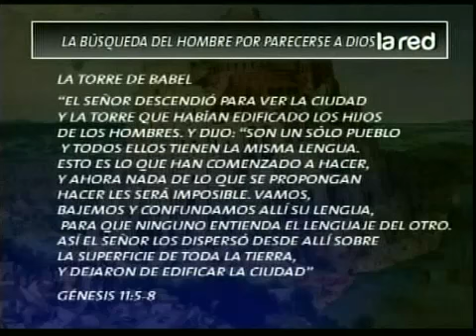Salfate explica relación entre La Torre de Babel con "La búsqueda del hombre por parecerse a Dios"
Salfate nos explica nuestro interés por el perfeccionismo.